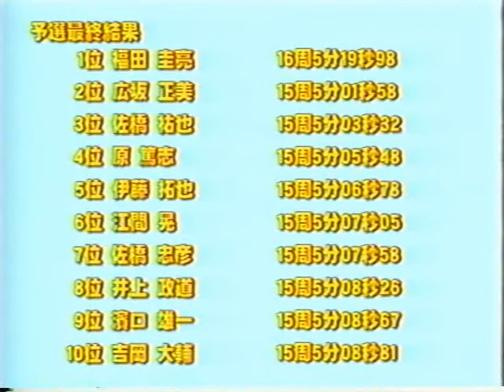JMRCA 1/10 GP Qualify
全曰本選手權.